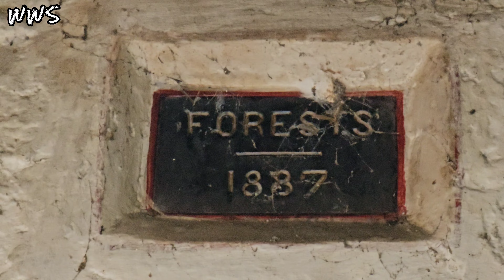जंगल में हाथियों से बचने के लिए बना तहखाना | Nandhaur Wildlife Sanctuary | Aawla Kheda FRH estd.1887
One the Best Forest Rest House of Uttrakhand
Aawla Kheda Forest Rest House in Nandhaur Wildlife Sanctuary
Untouched Forest near Jim Corbett
Gems Of Uttarakhand

Dense Forest of Uttrakhand
Tigers, leopards, elephant bears are all found in this forest.

hope you will enjoy this video very much.If you like the video then like, comment, share and do subscribe to my channel.In the same way, I will keep giving you information about every forest of India. Thanku
TMS

youtu.be/jNvjxpuN7DU